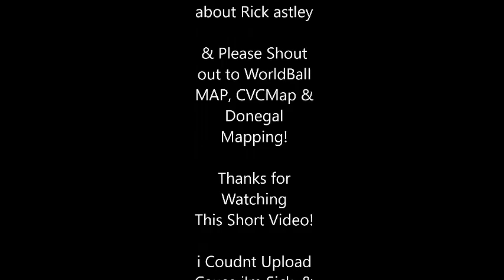Alternative United Kingdom Vs European Union || Country vs Country Scenario Animation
Please, if i'm not posting anywhere, maybe i'm sick or i am Busy with School work!